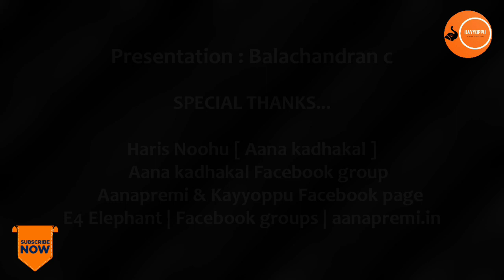മദമിളകിവന്ന ആനയെ കുത്തി ഓടിച്ച ആന | Nedumonkavu manikandan story |@Aanakkaryam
this video about Nedumonkavu manikandan elephant in kerala..